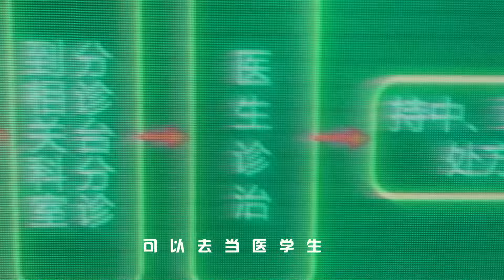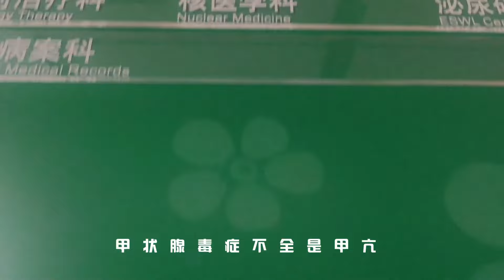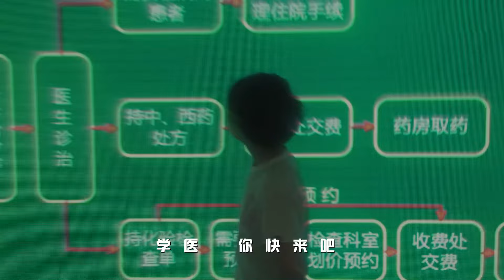青光眼樂隊 Glaucoma【甲亢 Hyperthyroidism】HD 高清官方完整版 MV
海蝶音樂/太合音樂 Taihe Music 頻道

有沒有某個時刻，你也覺得心很慌，人很方，雙手不住的細顫，生活像被按了快進鍵。是時候關注一下自己的甲狀腺了，它的形狀像一只蝴蝶，趴在脖子前面，為你打著節拍，當節拍器從慢到快，從是誰在敲打我窗變成了蒼茫的天涯我的愛，請一定要去看醫生哦！

甲亢
作詞：曲音音
作曲：曲音音
演唱：青光眼樂隊

我心率有點快
我手也有點顫
我不知道該看哪個科

我問了譚大夫
也問了曹大夫
他們說我可能是甲亢

我掛了個普通號
我做了個B超
可大夫說我沒事

大夫說
甲狀腺毒癥的常見癥狀有

怕熱多汗手細顫
心動過速體重減
女閉經來男陽痿
肌肉無力還貧血
警惕危象很危險

甲狀腺毒癥不全是甲亢
這個病還是挺復雜
如果你實在感興趣
可以去當醫學生

我心率有點快
我手也有點顫

我問了譚大夫
也問了曹大夫

我掛了個普通號
我做了個B超
可大夫說我沒事

怕熱多汗手細顫
心動過速體重減
女閉經來男陽痿
肌肉無力還貧血
警惕危象很危險

可以去當醫學生

學醫 惠全家
學醫 你快來吧
學醫 惠全家
學醫 你快來吧

制作人：王藝翔
編曲：張藝
錄音：王圓坤
混音：王藝翔